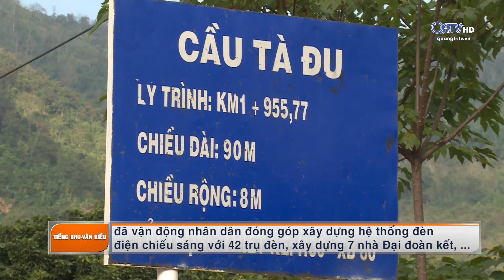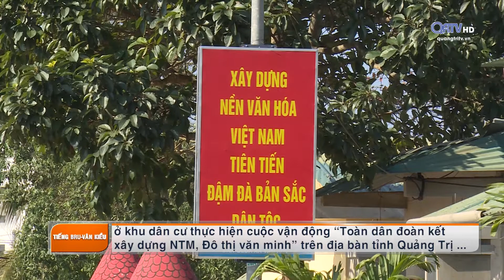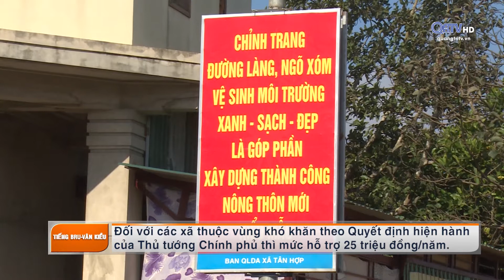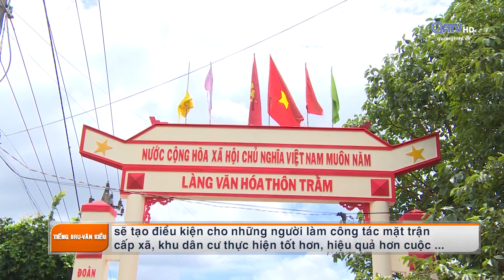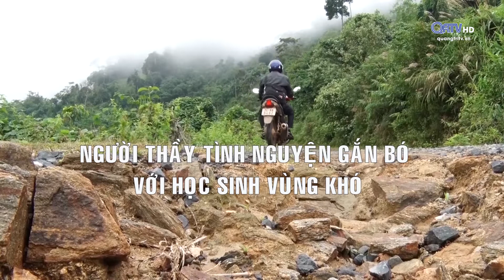[Chuyên mục] Tạp chí dân tộc & miền núi - ngày 20/02/2020 | Truyền Hình Quảng Trị